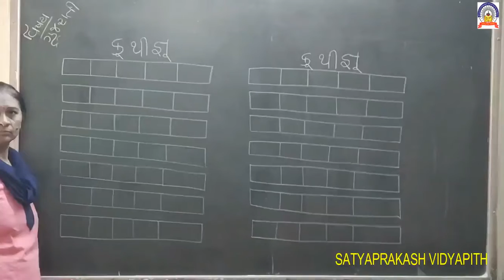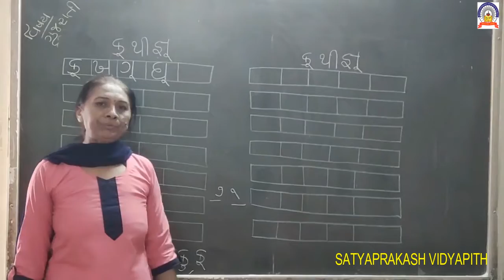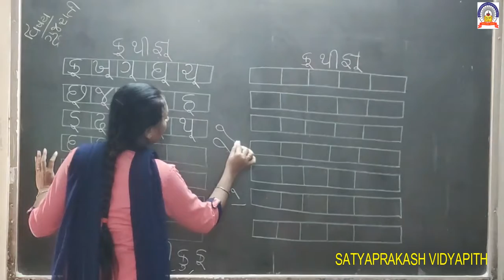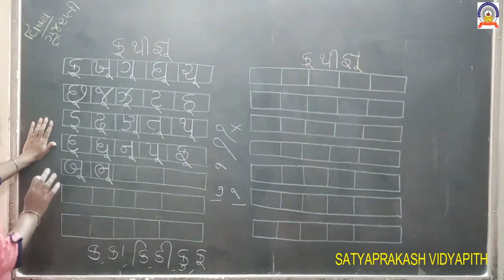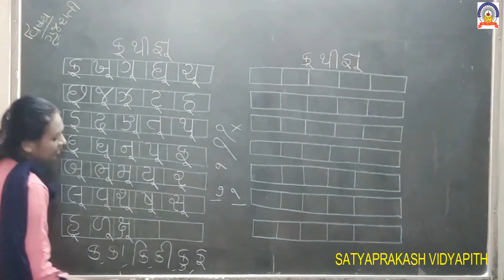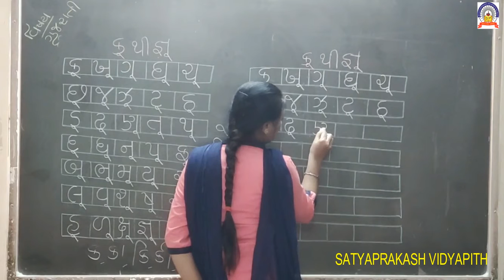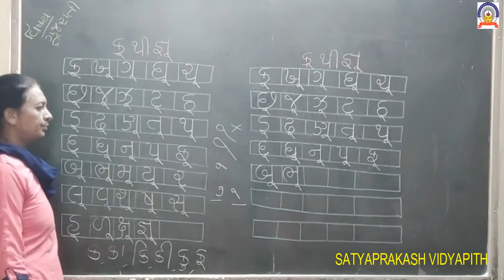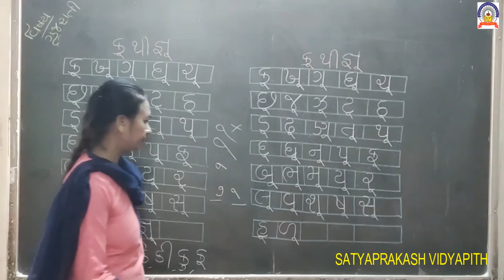19-10-20 GM HKG sub - Gujarati